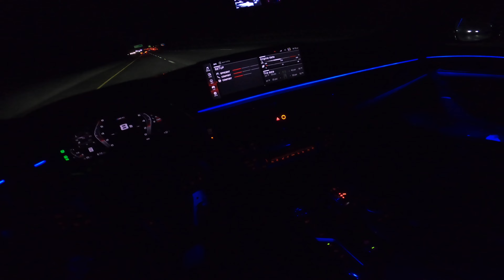LATE NIGHT CITY POV (3D AUDIO)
IN TODAYS VIDEO WE WILL BE.

CAMERA LENS
CAMERA MICS
RADAR DETECTOR
CAMERA MOUNTS